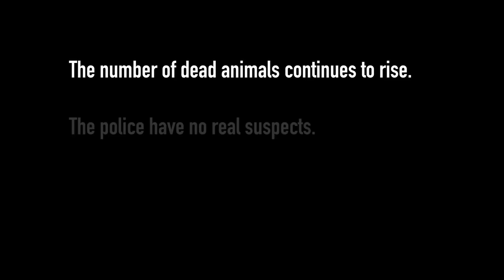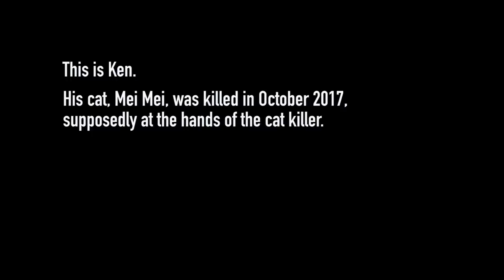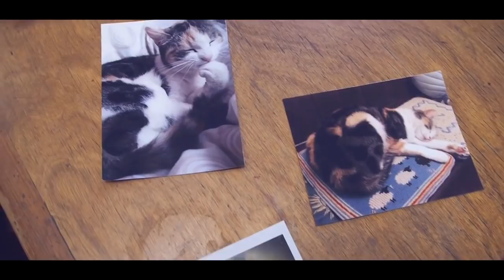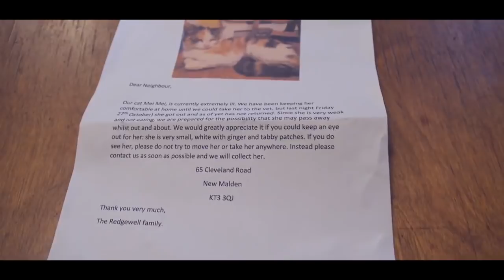UK Cat Killer: A Short Film by Matthew Brown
The owner of Mei Mei is interviewed for this short film by Matthew Brown.

10yr old Mei Mei was found in New Malden on the 30th October 2017 and her killing is being linked to the UK Cat Killer.